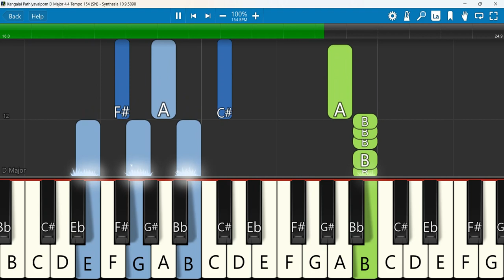Kangalai Pathiyavaipom Keyboard Notes D Major 4/4 Tempo 154 SN | கன்களை பதிய வைப்போம் | Berchmans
Kangalai Pathiya Vaippom | S Sherlynal Samuel | S.Vijay | Fr S J Berchmans | JJ | Jebathotta Jeya Geethangal
Keyboard Notes